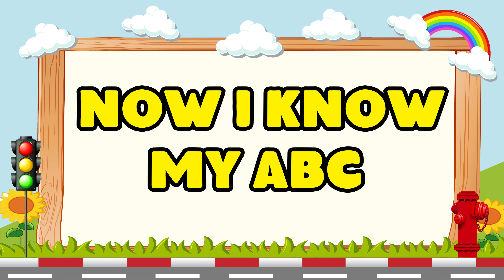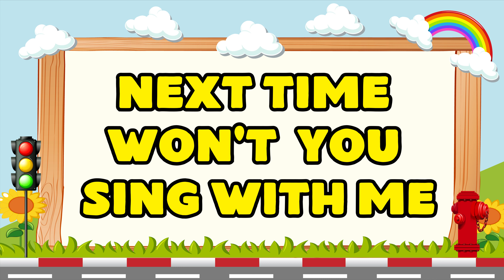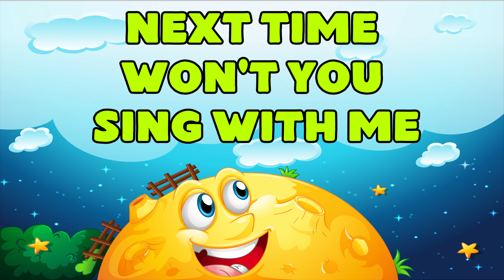Phonics Song for Toddlers - ABC Song - ABC Alphabet Song for Children - ABC Phonics Song - ABC Songs